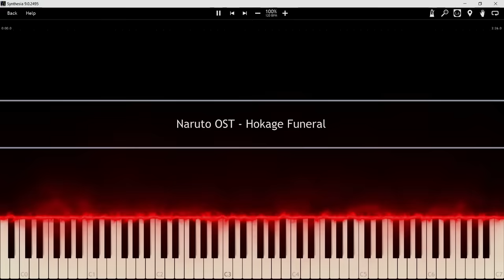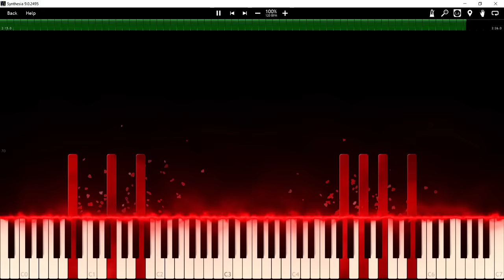Naruto OST - Hokage Funeral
This is my piano cover of "Hokage Funeral" from Naruto.

Piano Arrangement by PianoDeuss

Anime: Naruto
Studio: Pierrot
Original song: Hokage Funeral
Composer: Toshio Masuda (2002)